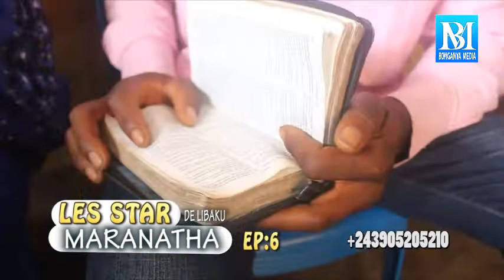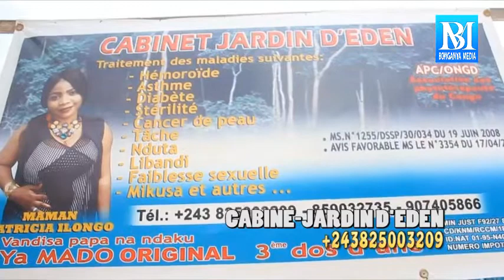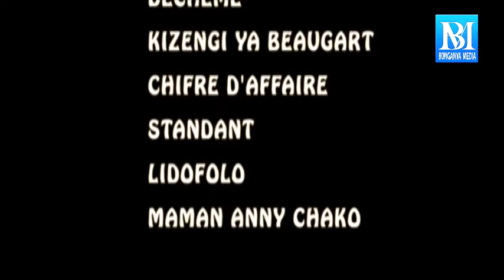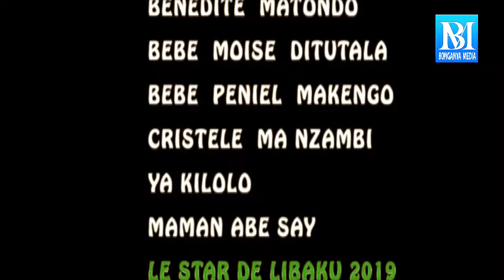CINEMA CONGOLAIS NOUVEAUTE 2019, FILM: MARANATHA Ep 6. AVEC VOS STARS PREFERES.